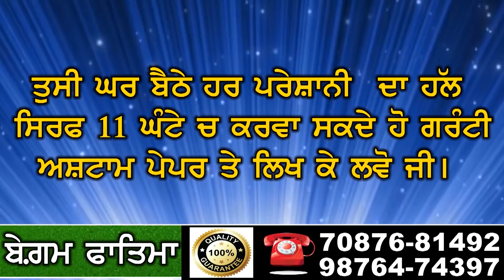Sukhbir Badal Statement Against Navjot Sidhu | ਸੁਖਬੀਰ ਬਾਦਲ ਬਣੇਗਾ ਇੱਕ ਮਹੀਨੇ ਲਈ ਮੁੱਖ ਮੰਤਰੀ?